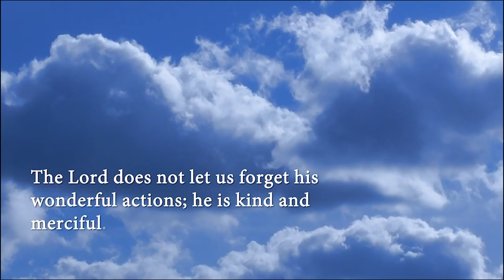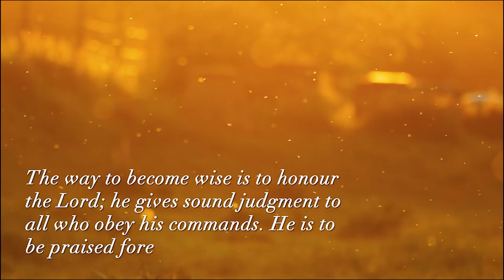The Oblate Family Morning Prayer: Monday 9th October 2023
Join Pat again this morning in Birkenhead, England for our short time of prayer and faith on the feast day of John Henry Newman, patron saint of students. Join Pat in a short reflection on Psalm 111 which describes our covenant with God - a two-way agreement between God and his people.

"He set his people free and made an eternal covenant with them. Holy and mighty is he! The way to become wise is to honour the Lord; he gives sound judgment to all who obey his commands. He is to be praised forever." Psalm 111

Please enjoy this morning's prayer.